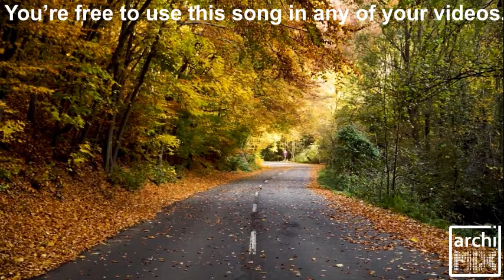EMOTIONAL AFTERMATH (No copyright music)